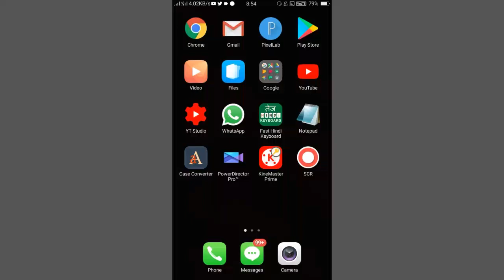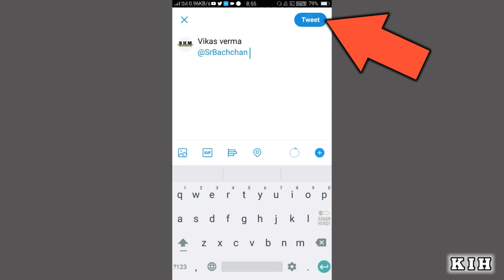Twitter Par Message Kaise Bheje | Twitter Par Message Kaise Kare | How To Message On Twitter